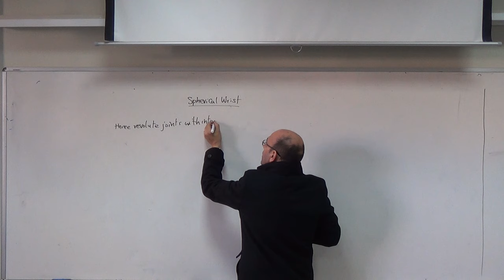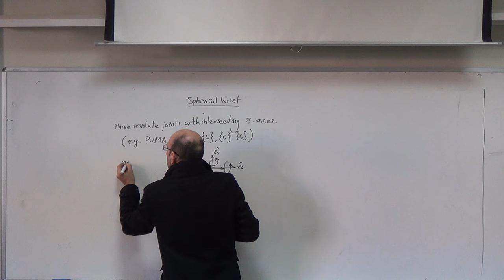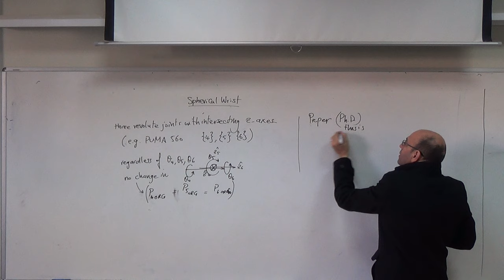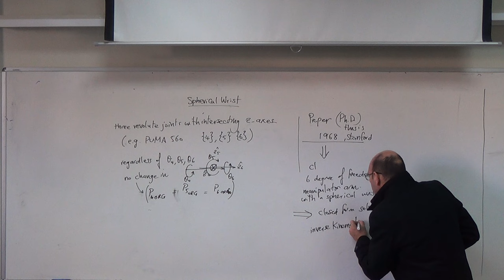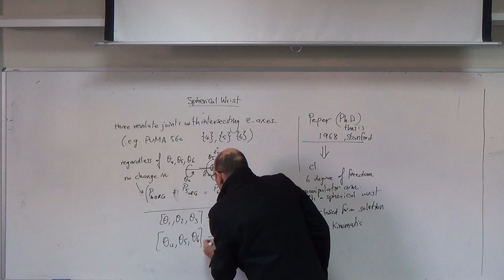What is a Spherical Wrist and Why is it Important? 24/11/2015